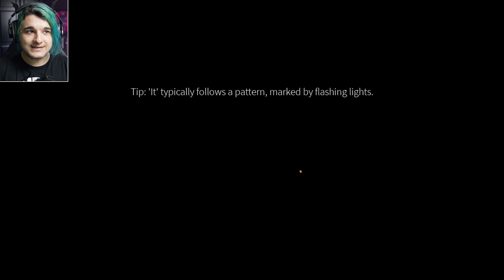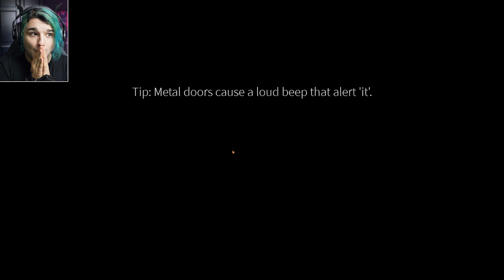Gutes Roblox Horror Spiel 👍 | Light Bulb